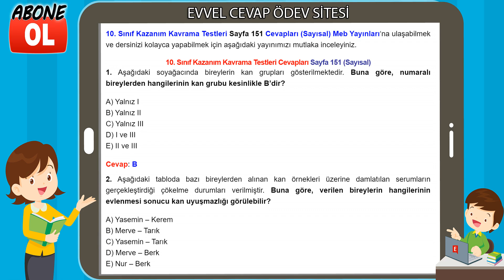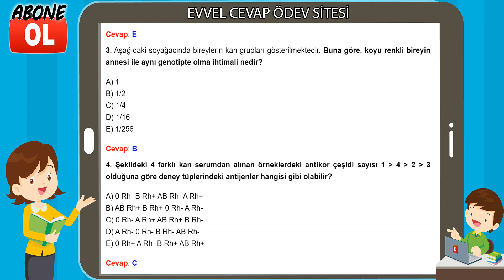10. Sınıf Kazanım Kavrama Testleri Cevapları Sayfa 151 (Sayısal)